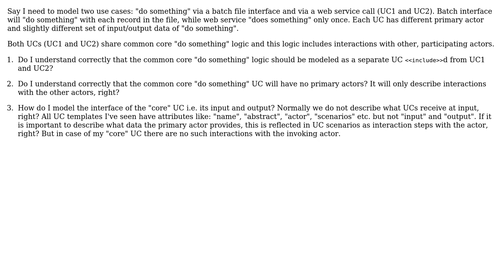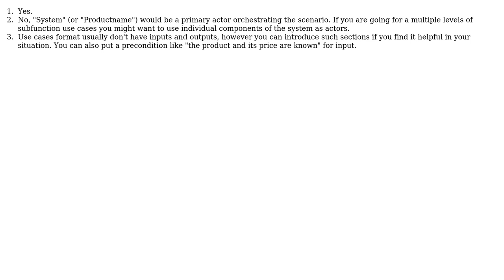Use cases with no primary actors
With thanks & praise to God, and with thanks to the many people who have made this project possible! | Content (except music & images) licensed under CC BY-SA | Music | Images & others | With thanks to user Vlad user Adam Ci and the Stack Exchange Network Trademarks are property of their respective owners. You are responsible for your own actions.